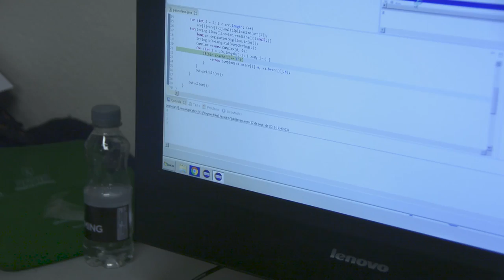Lo mejor de la Maratón Nacional de Programación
Hace 8 días, más de 45 equipos de todo el país se reunieron en el Poli para competir por un lugar en la Competencia regional Latinoamericana de Programación. Por segundo año consecutivo, fuimos la casa de este gran evento que congregó  a cerca de 300 participantes provenientes de diferentes universidades de Colombia.